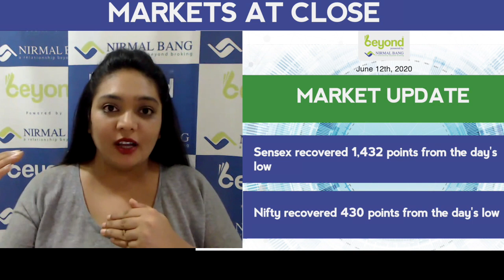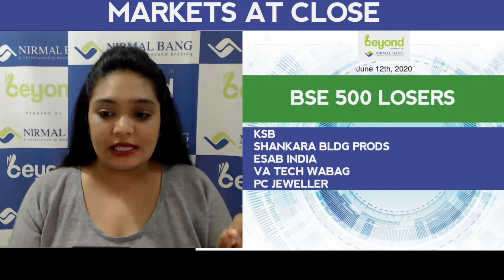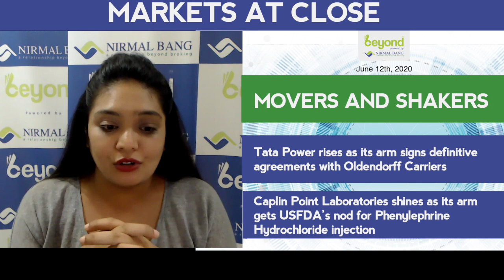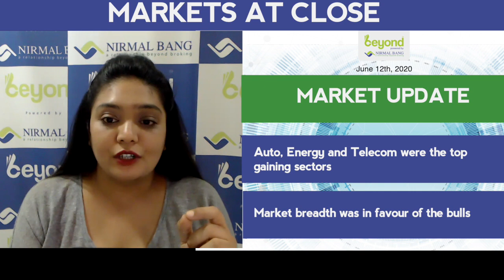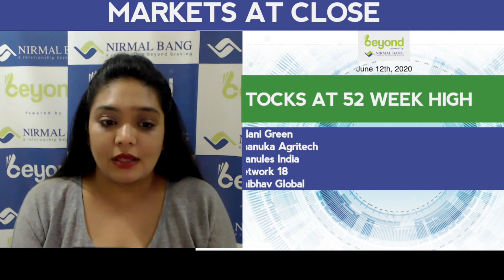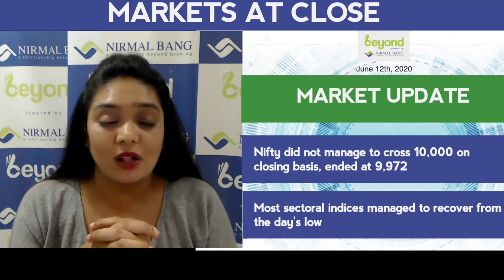Markets At Close On 12th June, 2020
MARKETS AT CLOSE

Markets ended with gains in a volatile session
Markets rebounded sharply from the lows of the day
Benchmark indices ended near day's high
Nifty and Sensex Sensex 0.72% higher each
Sensex recovered 1,432 points from the day's low
Nifty recovered 430 points from the day's low
Nifty did not manage to cross 10,000 on closing basis, ended at 9,972
Most sectoral indices managed to recover from the day's low
Midcap index outperformed benchmark indices
IT, Media, FMCG ended in the negative
Auto, Energy and Telecom were the top gaining sectors
Market breadth was in favour of the bulls